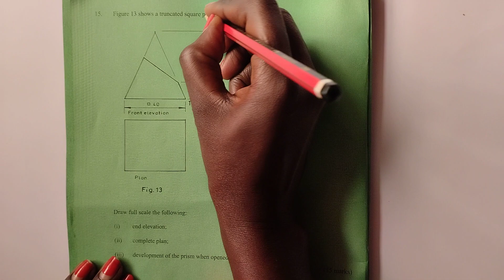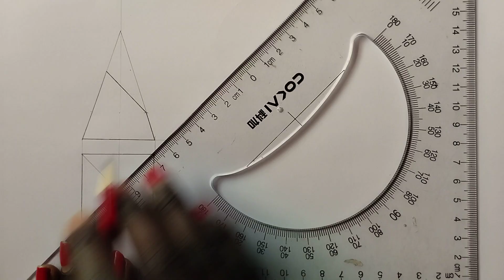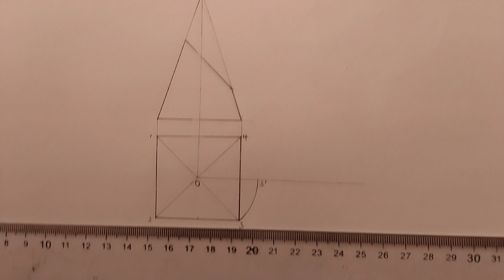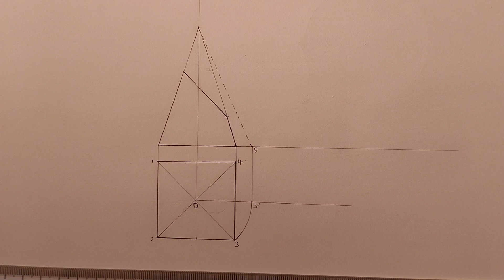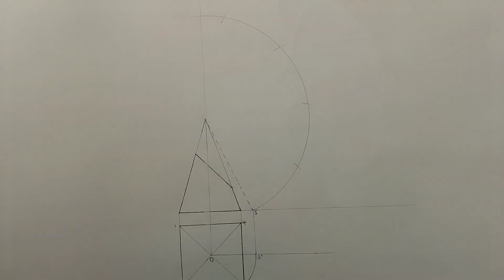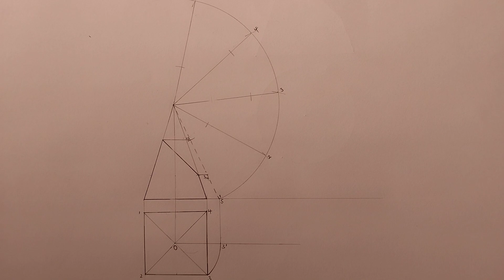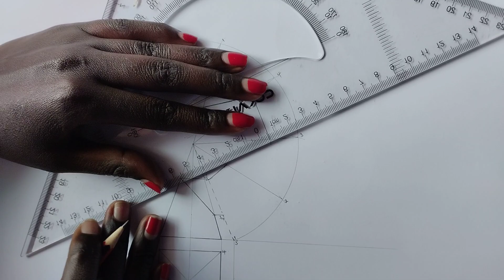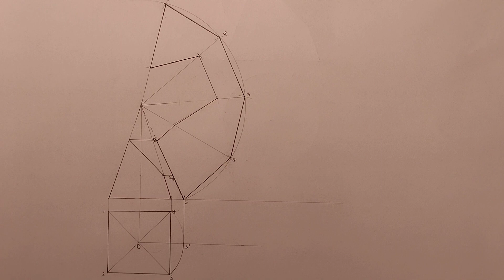THE DEVELOPMENT OF A SQUARE BASED PYRAMID.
how to draw the develoment of a truncated square based pyramid.